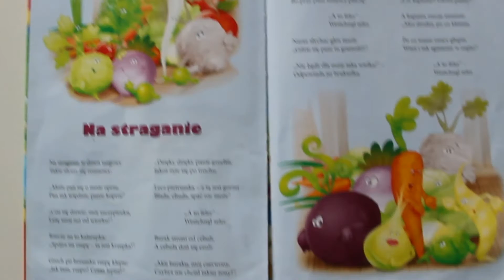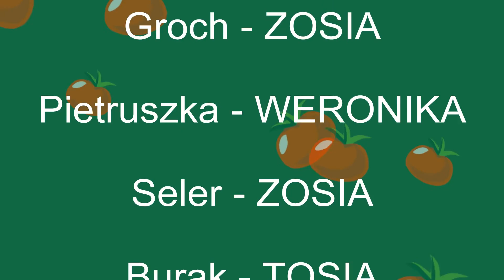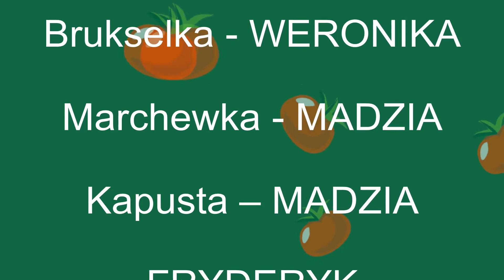Jan Brzechwa "Na straganie", lipiec 2018